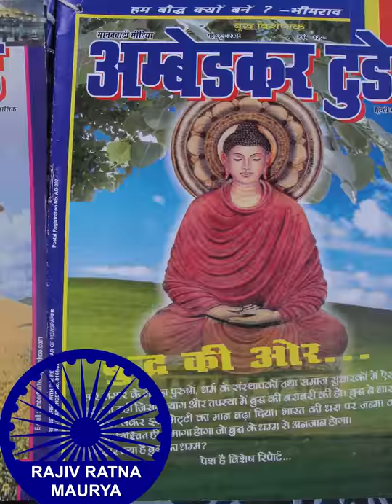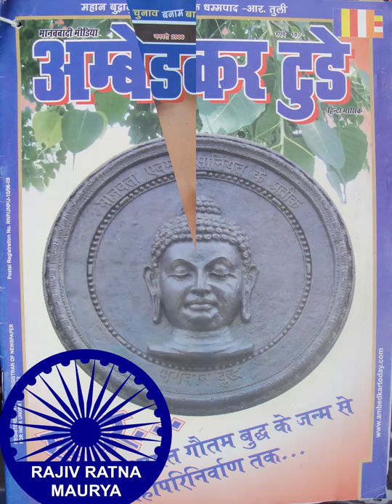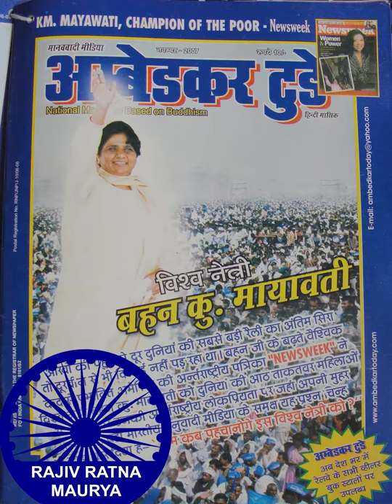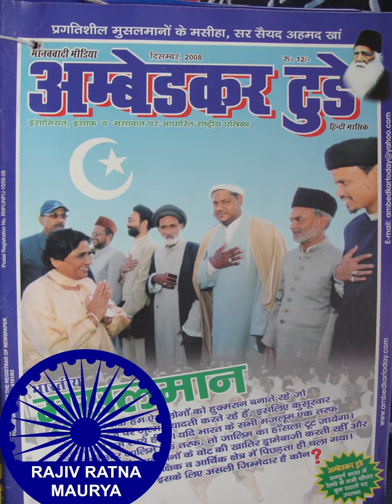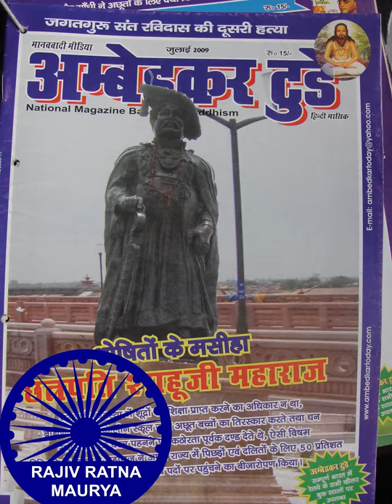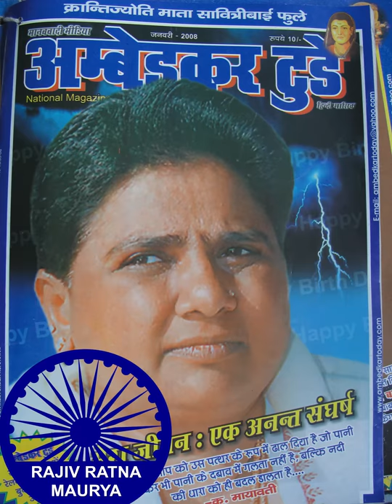दिलचस्प वार्तालाप ....,दलित/पिछड़े जरूर सुनें